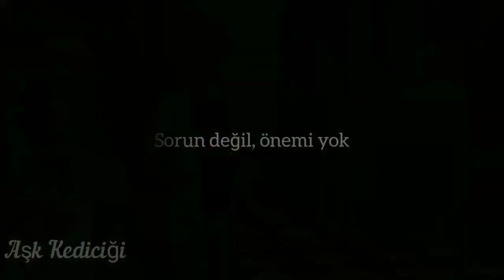Moral Of The Story - Miraculous AMV